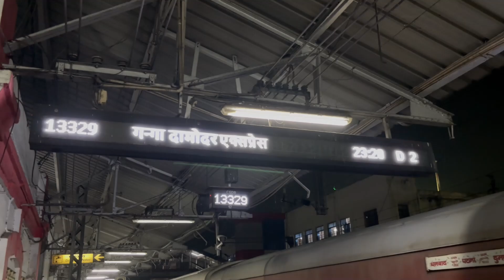The Most Aalsi Vlog of Mine || VLOG 11 || Wandering Ravi